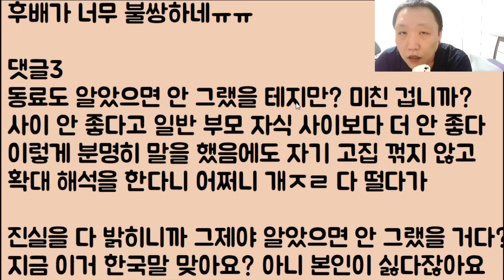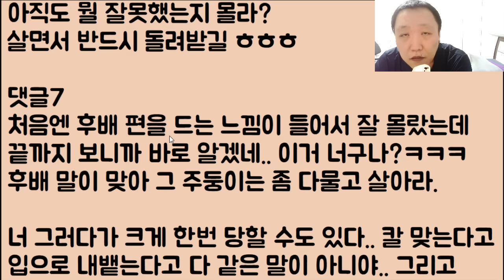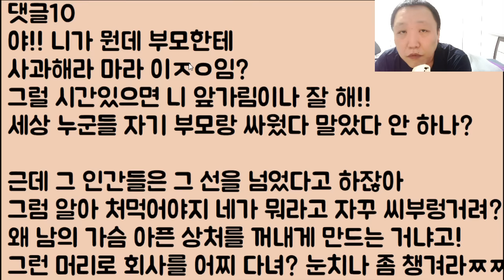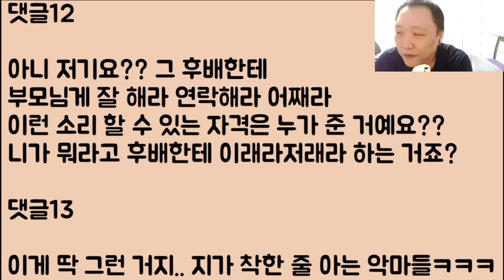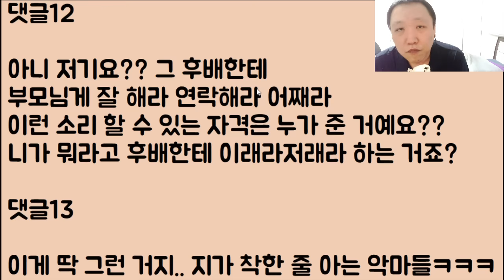[아니 이 냔이?🤣🤣] 자기 오빠한테 그걸 당해 결국 부모와 연 끊었다는 회사 후배한테 그냥 먼저 찾아가 빌어라 했는데 미쳤냐며 나한테 무릎을 꿇으라는 과장님.. 이게 말이 됨?